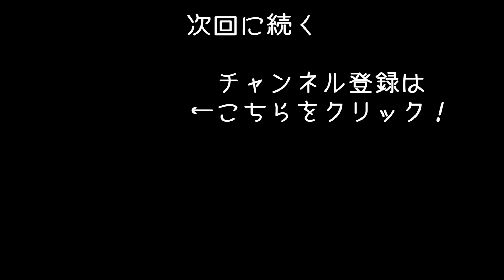【サイバーパンク2077 #3】街の作り込みが凄過ぎる最新オープンワールドゲーム！治安最悪の街をぶらり散歩していたら銃撃戦に巻き込まれる【アフロマスク】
サイバーパンク都市が舞台のオープンワールドゲーム「Cyberpunk 2077」のゲーム実況になります。

前回のサイバーパンクの実況動画はコチラ